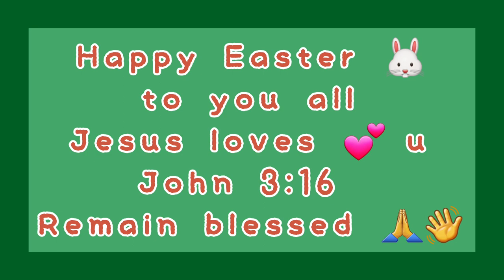POPULAR SLANGS/TERMS USED IN ACHIMOTA SCHOOL AND THEIR MEANING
hilarious popular slangs or terms used in my high school achimotaschool and their meaning . its very entertaining and fun to watch.